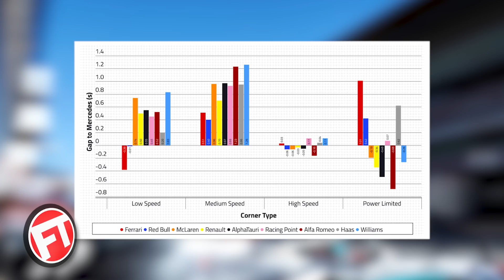¿¿FERRARI NOS ENGAÑA?? ¡¡NOVEDADES Y ULTIMA HORA!! - ULTIMA SEMANA TEST PRETEMPORADA F1 2020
¿¿FERRARI NOS ENGAÑA?? ¡¡NOVEDADES Y ULTIMA HORA!! - SEGUNDA SEMANA TEST PRETEMPORADA F1 2020 FORMULA 1 F1 2020